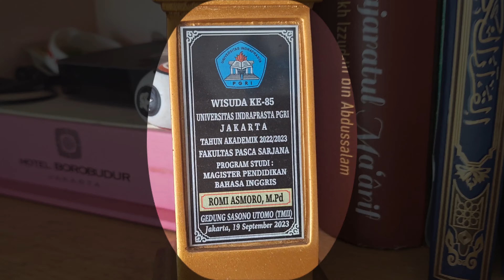Review Buku Berani Lebih Baik (Part 2)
Buku ini adalah buku anthology yang mana saya adalah salah satu penulisnya.

Anthology ini bertemakan Berani Lebih Baik.

Dan saya menulis dengan tulisan berjudul "Perubahan dalam Diri"

Buku ini diterbitkan oleh @mediumkata